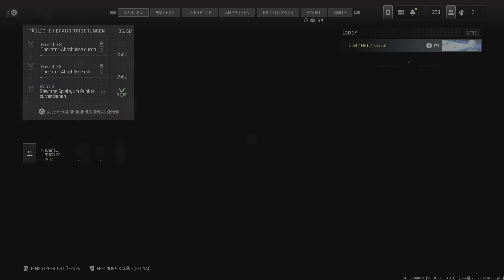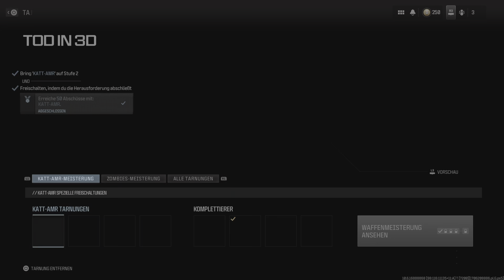Call Of Duty: Modern Warfare 3 - 1.& 2.& 3. Scharfschützengewehr Interstellar- & Unbezahlbar-Tarnung